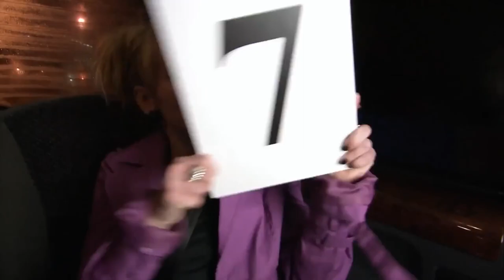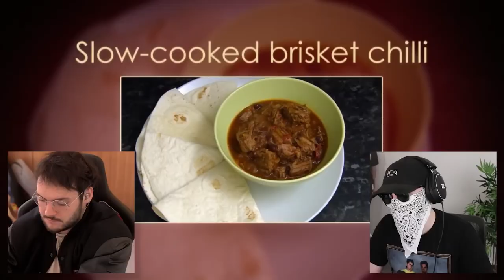We Watched COME DINE WITH ME#shorts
We Watched COME DINE WITH ME